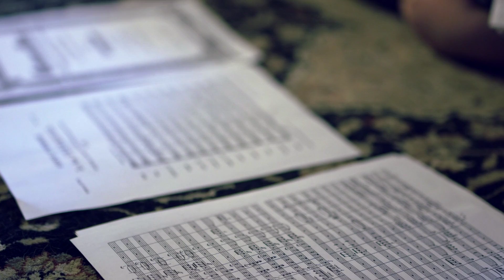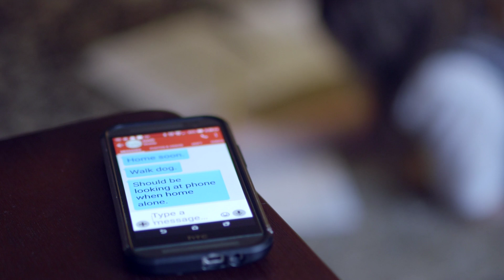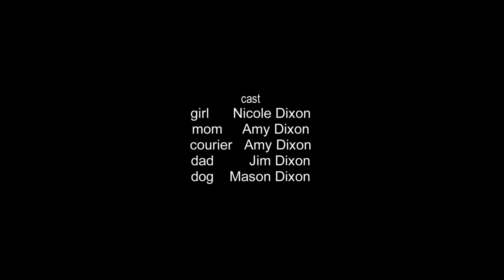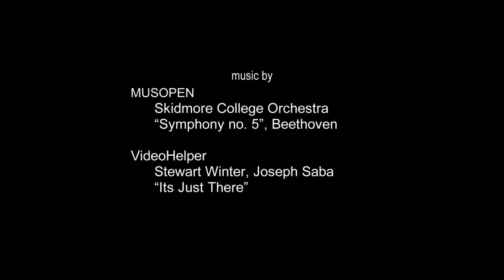Listen to the Beat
MSTv, Boston University
FT707 Production One